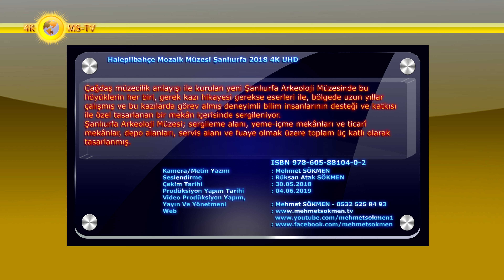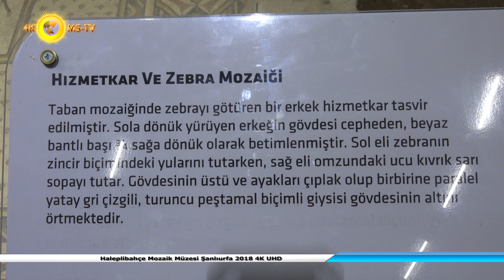Haleplibahçe Mozaik Müzesi Şanlıurfa 2018 4K UHD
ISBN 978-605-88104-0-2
Haleplibahçe'de ortaya çıkan mozaiklerin sergileneceği 5 Bin m²’lik alanda Mozaik Müzesi" ve her iki müze arasında da deneysel arkeolojik çalışmaların da yapılabileceği Arkeopark Projesi’nin temeli Kültür ve Turizm Bakanlığı tarafından 2012 yılında atılmıştır.
Şanlıurfa ili merkezinde Balıklıgöl’ün kuzeyinde yer alan Haleplibahçe mevkiinde, tessera dizilişi ve av sahneli mozaiklerde merkezi figür etrafında diğer figürlerin avlanmasının tasvir edildiği mozaikler M.S. 5. ve 6. yüzyılda Edessa antik kentinin önemli bir semtiydi.

Kamera/Metin Yazım : Mehmet SÖKMEN
Seslendirme : Rüksan Atak SÖKMEN
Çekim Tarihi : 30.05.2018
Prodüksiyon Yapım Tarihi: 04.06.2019